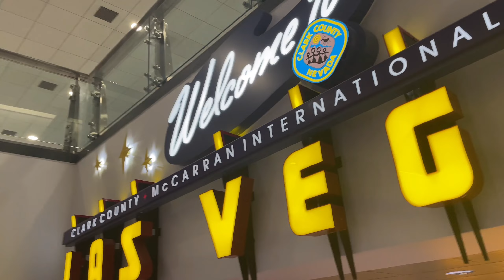I Stayed In Las Vegas’s 5 STAR Hotel!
In this video, I stayed in one of Las Vegas’s 5 Star Hotels! I also have a few SECRET places I went to!

Camera Gear:
Camera: Canon EOS M50 Mark II
Shotgun Mic: Røde Video Mic Pro
Small Tripod: KAMISA
Large Tripod: Phosnova

ROAD TO 10K BY THE END OF 2022!!!

Chapters:

0:00 Intro!

0:28 DRIVING TO THE AIRPORT! ✈️

0:46 WE ARRIVED + Hotel Tour! 🏨

1:26 GOING TO GROCERY STORE!

2:06 Setting My Bed Up! 🛏️

2:34 DRIVING TO LAS VEGAS STRIP!🎰

3:03 PLAYING PING PONG + POOL 🏓

3:19 GOING TO THE GRAND CANYON! 🧗

3:44 ARIZONA! 🌵

4:37 LAS VEGAS STRIP PT:2 🏢

5:07 I DROVE IN A TESLA!⚡️

5:23 FLYING BACK HOME! 🛩️

5:38 BYE!🛑

sub for a free vacation.